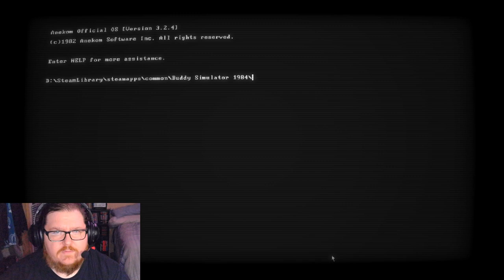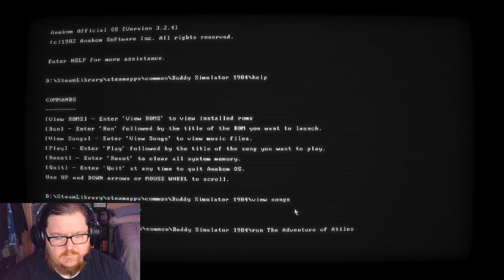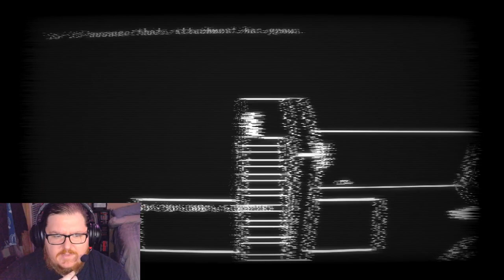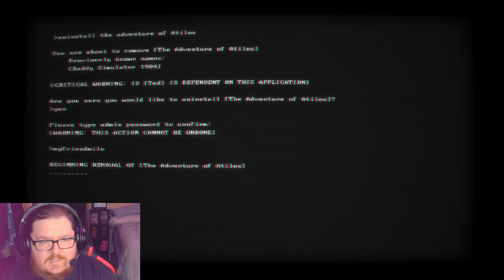Ted & Atiles Against The World (Buddy Simulator 1984)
Hello and welcome to October here on my channel, we have some spooky games lined up for you all this month.

On Tuesdays, we play Buddy Simulator 1984.

For those of you who watched my channel last year you will remember we played Buddy Simulator 1984 for the first time.

It was so creepy and interesting I added it to my folder of games we liked from New Year, New Game so I could play it again and that day has come.

For those of you hoping to see Black Myth: Wukong, it will be back in November, sorry for the inconvenience.

Please enjoy this spooky twist on my channel.